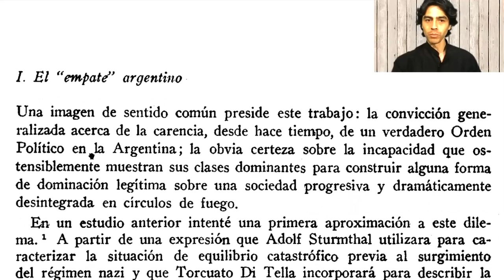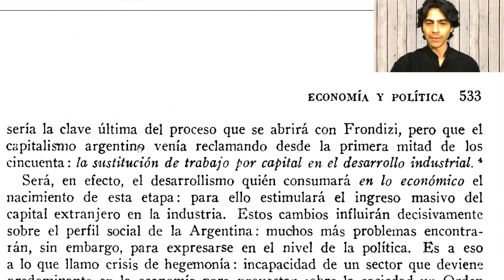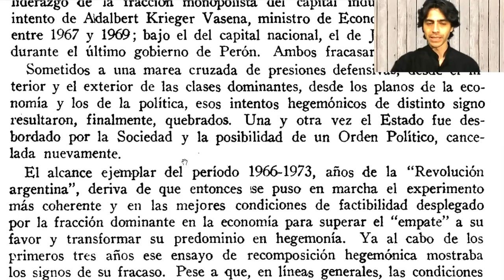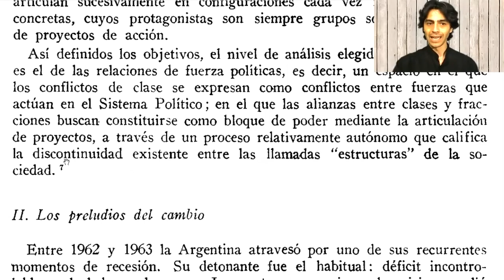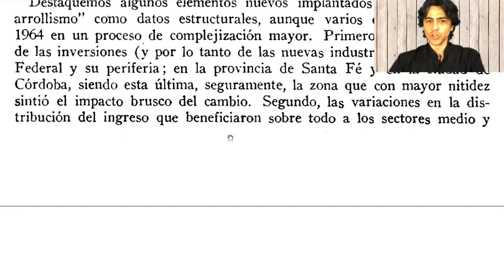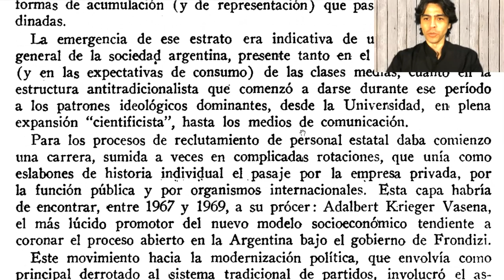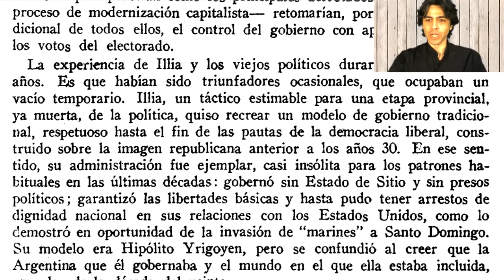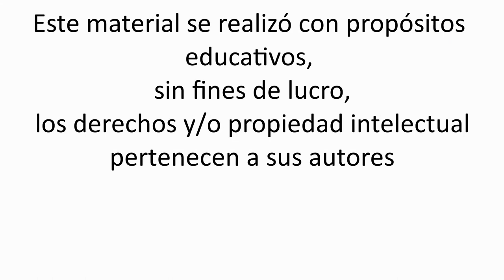Juan Carlos Portantiero - Economía y política en la crisis argentina, 1958-1973 - 1 de 3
Lectura de:
-Portantiero, J. "Economía y política en la crisis argentina, 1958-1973", en Waldo Ansaldi y José Luis Moreno (comp.), Estado y sociedad en el pensamiento nacional, Buenos Aires, Cántaro, 1996 (pp. 531-565).

00:00 1- El "empate" argentino
18:55 2- Los preludios del cambio